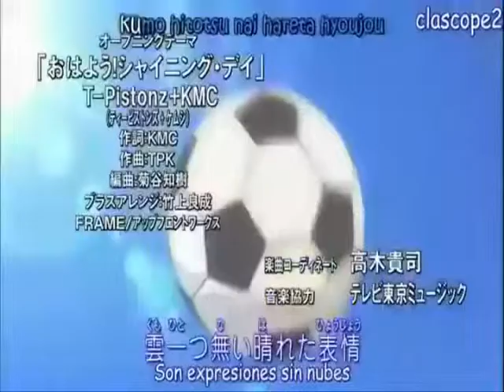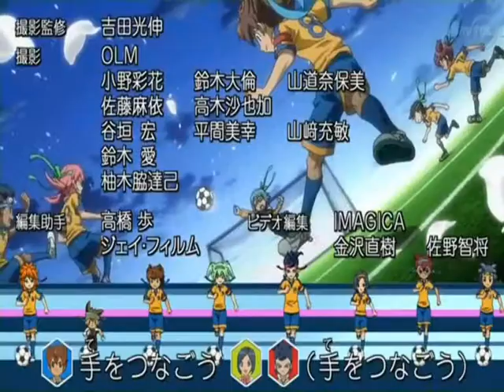Inazuma Eleven Go Todo un hombre haré de ti Mulán